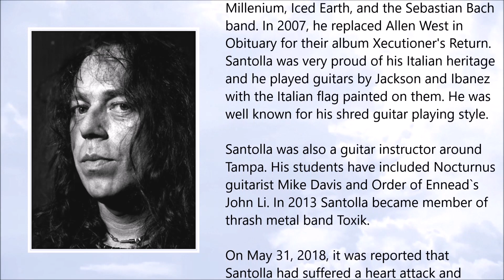Ralph Santolla ● A Simple Tribute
Ralph Santolla (December 1966 – June 2018)